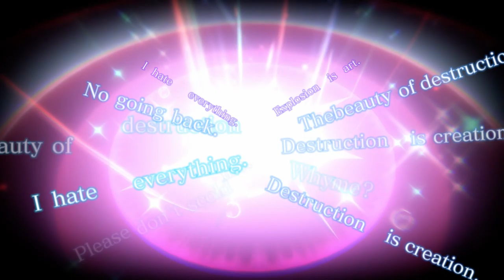Crystar, Part 23